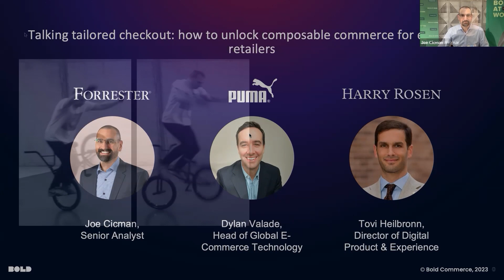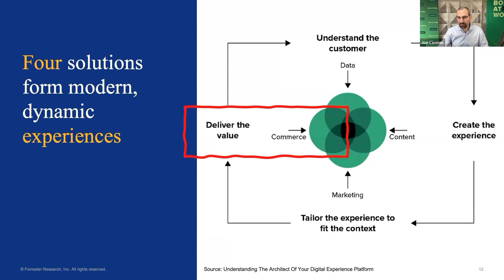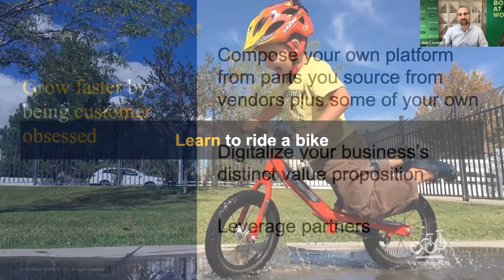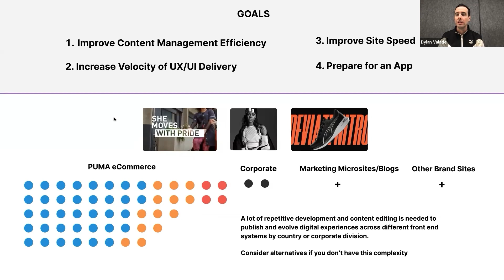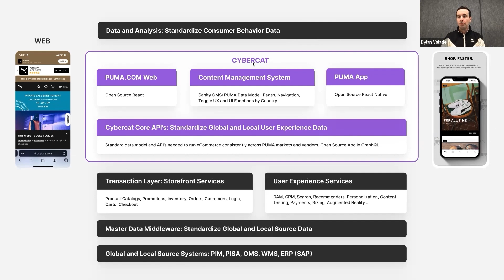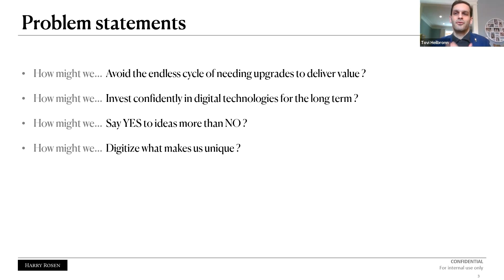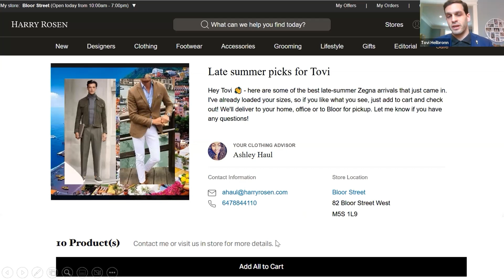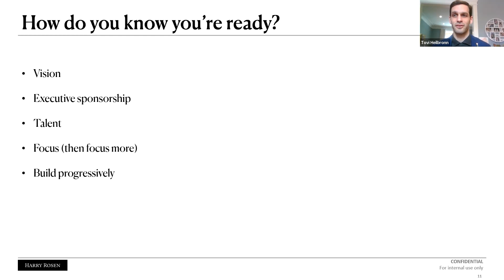PUMA, Harry Rosen & Forrester on "Success with Composable Commerce".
Special BONUS episode with guests from PUMA, Harry Rosen and Forrester.

Dylan Valade, Head of Global E-Commerce Technology at PUMA and Tovi Heilbronn, Director of Digital Product & Experience at Harry Rosen reveal the strategies used designing their commerce tech stacks, and the successes they've seen.

Also joining us is Senior commerce analyst from Forrester, Joe Cicman, who gives us insight into similar trends he's seeing in the marketplace.

PUMA is a massive brands, selling in almost every country, in thousands of retail locations, in various digital channels, website, mobile apps, and with their main brand and sub brands.

Harry Rosen is a 70 year old iconic fashion brand that is innovating their digital commerce experience a lot faster than so-called "young modern" brands.

Both of these brands are iconic in their own way, and industry vets joining us openly share about their learnings in what has worked for them building out their digital commerce experience.